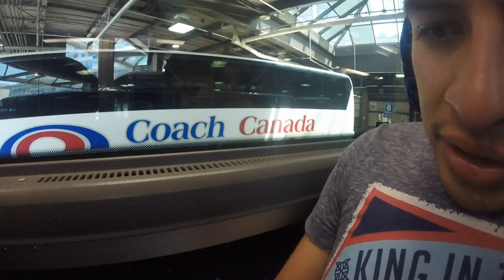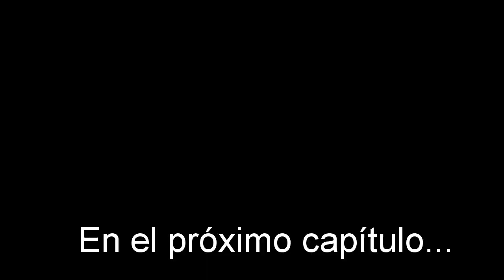Crónicas de un Poblano - Canadá7 "Vamonos al Camp"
La septima parte mi aventura Canadiense, compartan y den manitas arriba :D gracias por acompañarme :3